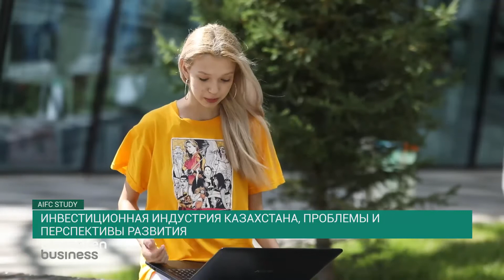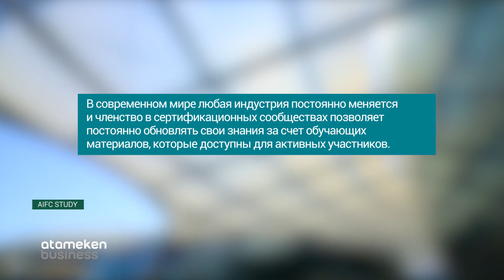Инновационная индустрия в Казахстане, проблемы и перспективы развития / AIFC STUDY